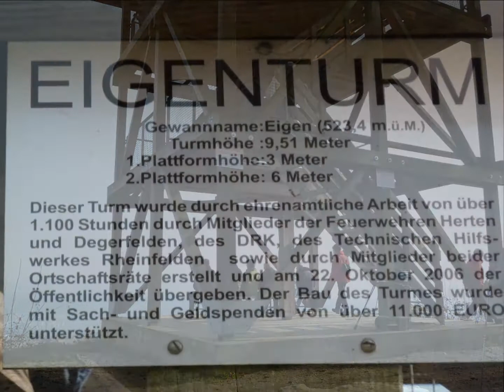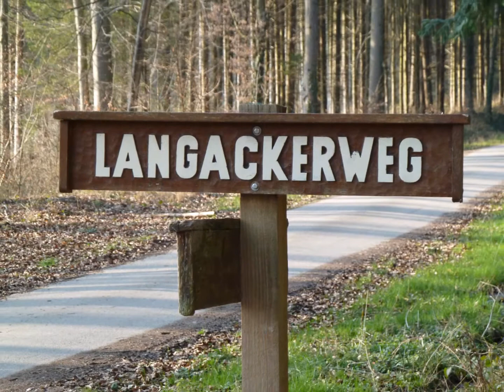Hertener Berg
Hertener Berg 2014

6. März 2014